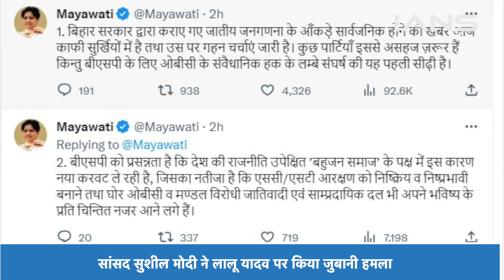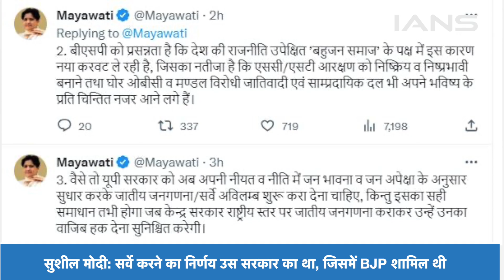Bihar में जातिगत जनगणना को लेकर घमासान, Supreme court पहुंचा मामला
बिहार में जाति आधारित सर्वे के आंकड़े जारी होने के बाद मुख्यमंत्री नीतीश कुमार और आरजेडी अध्यक्ष लालू यादव की पार्टी के नेता लगातार दावा कर रहे हैं कि उन लोगों के कारण ही सर्वे हो पाया है... जबकि बीजेपी की तरफ से इस बात का विरोध किया जा रहा है... हालांकि ऐसे में पूर्व उपमुख्यमंत्री  और राज्यसभा सांसद सुशील मोदी ने लालू यादव पर जुबानी हमला करते हुए कहा कि बिहार में जातीय सर्वे करने का निर्णय उस सरकार का था, जिसमें BJP शामिल थी.

The caste survey in Bihar, an initiative aimed at formulating dedicated plans and policies for the weaker sections of society, has been a topic of contention among the political leaders in the state. BJP Rajya Sabha MP and former deputy CM Sushil Kumar Modi recently challenged the claims of Rashtriya Janata Dal (RJD) national president Lalu Prasad Yadav, stating that the decision for the caste survey was made during the BJP’s tenure and not by Yadav.